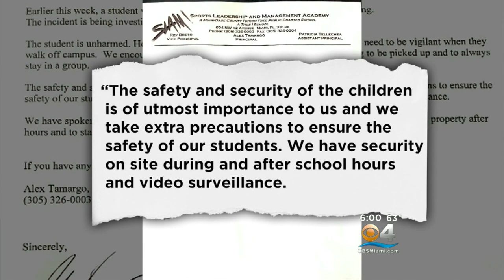Teen Robbed In Broad Daylight In Front Of School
Watch Donna Rapado’s Report for CBS Miami.